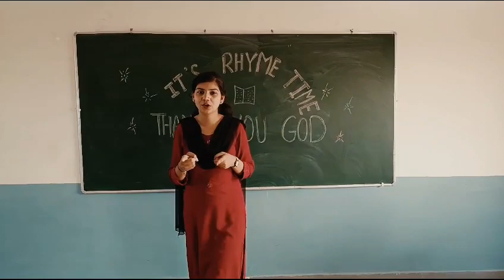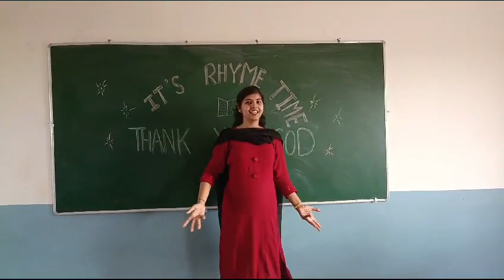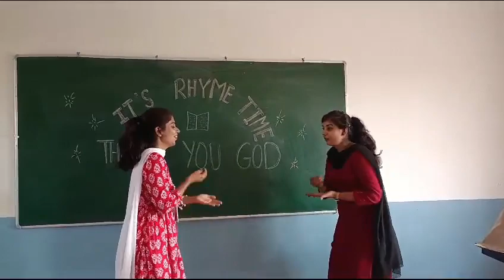Rhymes are great for developing early.. video for small children's by Bhavya mam school enjoy .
Good Morning,
Dear Parents,

Topic -Thank you God

Learning Objective - Rhymes are great for developing early literacy skills like repetition, listening for syllables, identifying homophones, and defining and identifying rhyming words.

Learning Outcome - Rhymes are important for language acquisition and help with speech development. They also help children develop auditory skills such as discriminating between sounds and developing the ear for the music of words.

Thank & regards,
WGWS